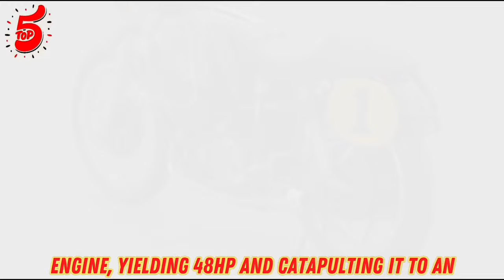Top 5 Most Expensive Motorcycle 2024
Entering a world of speed and beauty!  Know the five most expensive motorcycles in the world in 2024.

The video introducing the five most expensive motorcycles in the world in 2024 is an exciting journey to the world of luxury and technology.  These five symbols of wealth and power have innovative designs and advanced technologies that bring motorcycles to new frontiers of speed and beauty.  This video invites you to a road full of excitement and a wonderful driving experience with wonderful designs and attractive features of motorcycles.  Each of these motorcycles offers unique stories of beauty, speed and driving experience with their stunning designs and unique technological capabilities.  With layers of charm and excitement, this video provides a driving and visual wonder for any motorcycle enthusiast, to take everyone into a world of technology and wealth with the company of these motorcycles.

Also, like👍 this video and share your experiences in the comments💬.

Our channel is an all-in-one exploration top 5 of the most amazing and expensive top entities in various domains. We delve into the world of luxury and showcase 5 of the most expensive and luxurious from each field, including technology, fashion, real estate, and automobiles. From luxury hotels and exclusive resorts to high-end gadgets, couture, prestigious estates and luxury cars, our channel is your portal to the pinnacle of extravagance in these realms. Join us as we explore, explore and present the epitome of luxury and opulence in each segment, offering insider insights and captivating experiences.

Top 5
Top 5 list
Top 5 wealth
Expensive motorcycles
Luxury motorcycles 2024
Top5 expensive motorcycles
Luxurious motorcycles
Amazing motorcycles
Luxury motorcycles
Most expensive motorcycles